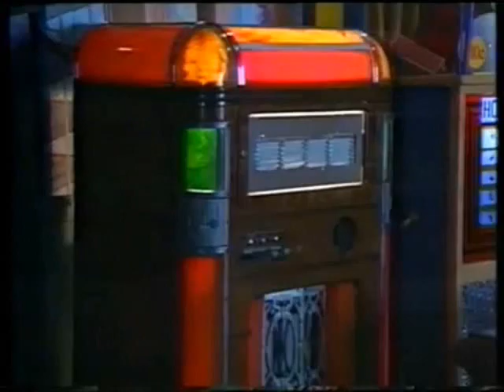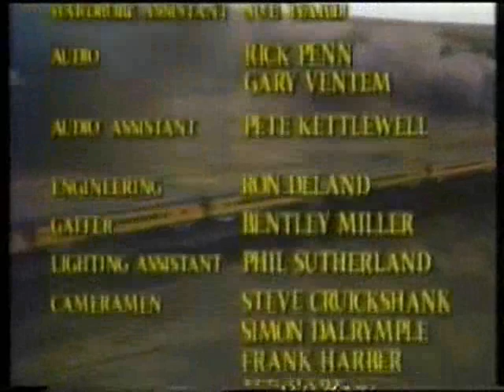Shining Time Station: Mr. Conductor's Fourth of July (S3E54)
While people are outside listening to Stacy's speech on freedom, Schemer and Schemee turn the station upside down to look for gold. Schemee vaccuum away Mr. Conductor's magic dust and he can't disappear anymore.

Main Cast:
-George Carlin as Mr. Conductor
-Didi Conn as Stacy Jones
-Tom Jackson as Billy Twofeathers
-Erica Luttrell as Kara
-Ari Magder as Dan
-Brian O'Connor as Schemer
-Danielle Marcot as Becky
-Flexitoon Puppets as The Juke Box Band

Guest Stars in this Episode:
-Jerome Dempsey as The Mayor
-Jonathan Shapiro as Schemee
-Washboard Hank as One Man Band

Thomas Story:
1. Escape

Jukebox Band Song: Patriotic Medley

Writer: Sean Kelly
Director: John Ferraro
Aired 1993

Original upload was provided by Austin Miller.